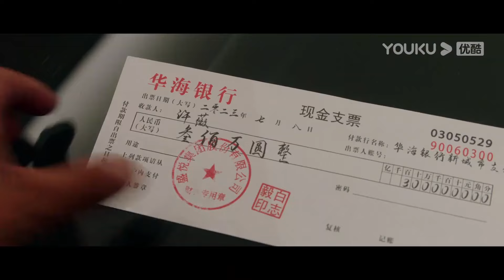【搶先看】灰姑娘坐在霸總的懷裡調戲他，他意識到他是多年前在孤兒院幫了自己的人，再也無法壓抑愛【染指 Indulgence】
剧名（Drama Name）：【染指 Indulgence】